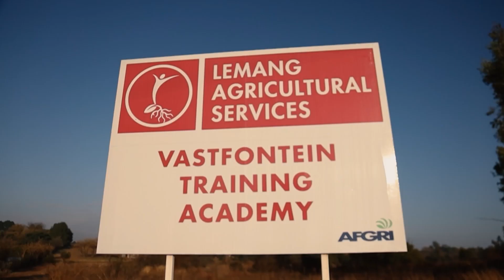Importance of workforce training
Sylvester Lubambo, AFGRI: Lemang’s Training and Development Manager, believes that ongoing training is important for a farming operation to keep up to date with the latest developments. We talk about the ideal time to send your staff for training.